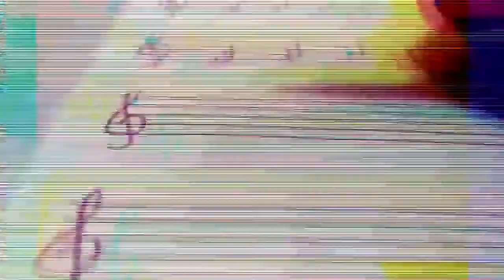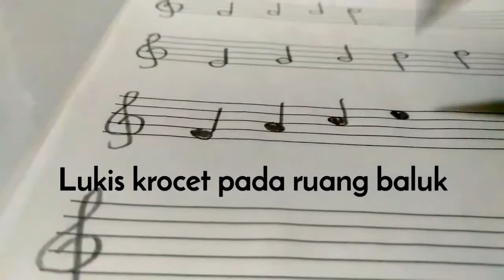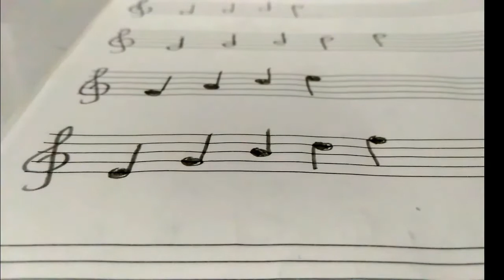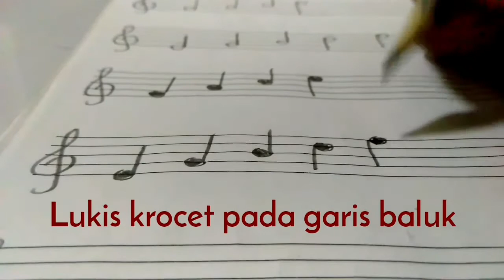PENDIDIKAN MUZIK - Not KROCET | Cara melukis not pada baluk